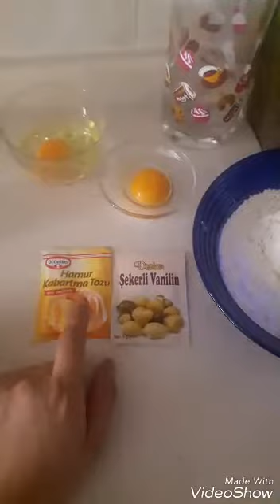Günlük yaşam... MİS GİBİ ŞEKERPARE TATLISI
MİS GİBİ ŞEKERPARE  TATLISI🤗🤗😘😋

SELAMLAR...

                      TEŞEKKURLERR...